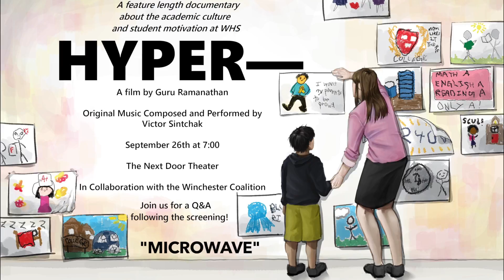Hyper— (2016) Full Soundtrack - Microwave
Part of the soundtrack I composed and performed for Guru Ramanathan's feature length documentary, "Hyper—."  Be sure to check out the preview here